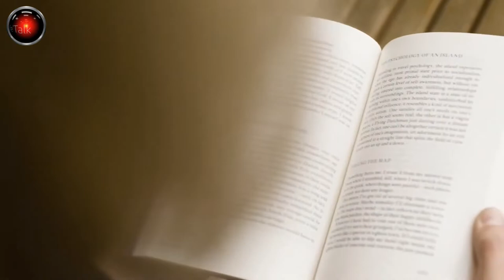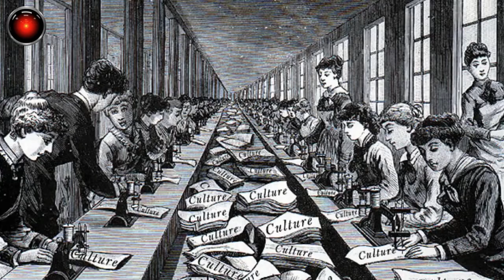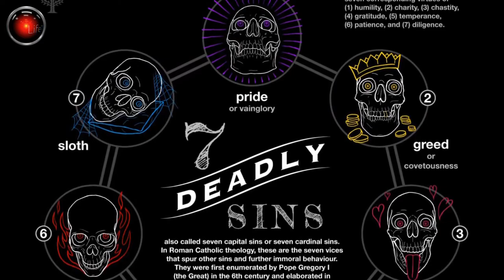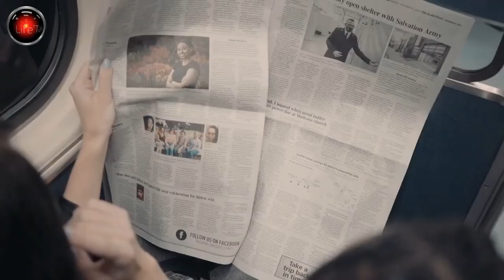O impacto da REVOLUÇÃO CULTURAL na sociedade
"..revolução cultural.